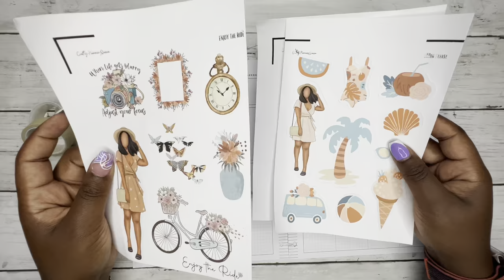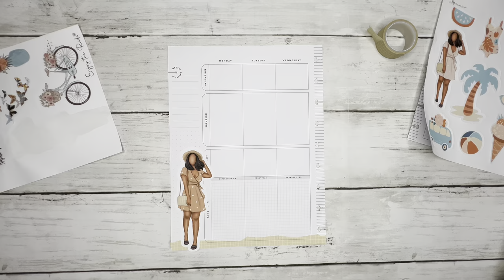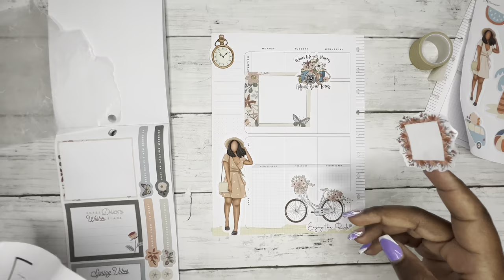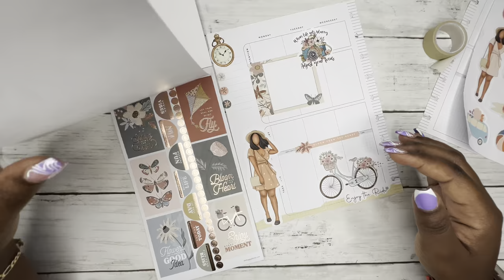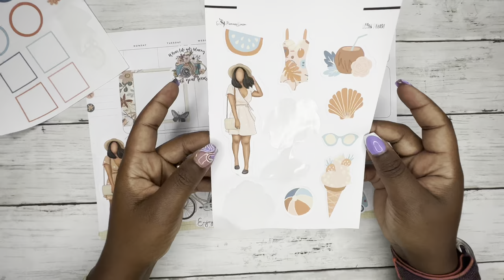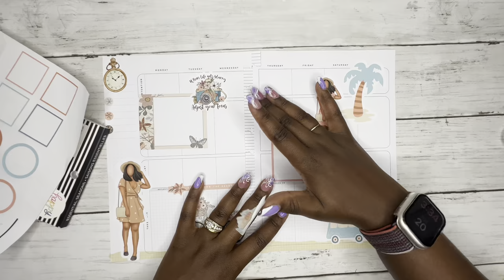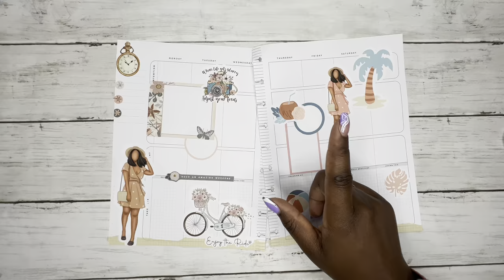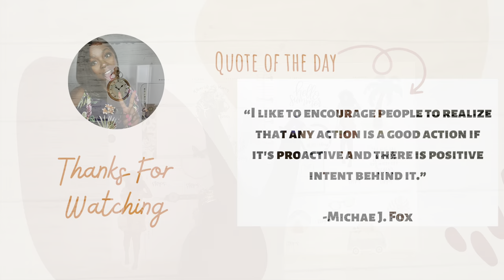Plan With Me | Wellness Spread | Spring Into Summer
My wellness spread introduction into into Summer. I used printable stickers from Crafty Planner Queen.

CasstheticPlans-